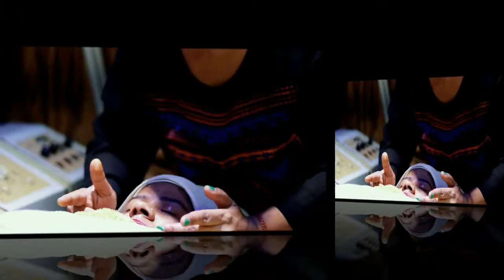HimavanBeauty | Gold Glam Cleanup| knowledge on cleanup |aromatheraapy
Since time immemorial, gold has been used for beauty. It helps skin in staying young and glamarous for long long time. HimavanBeauty Gold Glam range contains original gold dust alongwith precious herbs and extracts.
aromatherapy, colourtherapy, grooming doityourself skincare haircare bodycaredid you know? Joining DIY courses on aromatherapy colourtherapy with me can help you in the long run for staying disease free, stress free, youthful, glamouress, fit, fine, confident and so much more.By enrolling in my courses or by choosing me as your beauty coach: what can you expect?Dr. Ekta Bagaria
À writer, blogger, life coach, educationalist, successful entrepreneur, aromatherapist and colour theràpist.I've been practising the use of Aromatic Oils and Natural Extracts for beauty & wellness since 20 years now.Motherhood inspired me to take a plunge in the kingdom of plants and their holistic approach to aesthetic beauty treatments and care.Aromatherapy is holistic science and the most ancient yet modern approach to treat everyday beauty concerns that include photo ageing and premature ageing of hair.Dr. Ekta has been practising the use of aroma oils and other natural ingredients for both beauty and wellness. Known as a trainer with wisdom of Nature ,she has worked as a Consultant Trainer with Brands like Unilever,Ayush & Emami
Beauty is Skin Precious
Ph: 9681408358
Add: 493/B/16 G.T.Road.Vikram Vihar, Shibpur Howrah 711102 W.B India
FB: himavan beauty shopTelegram: 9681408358
you can find answers to;how to treat hair losshow to improve hair growthhow to manage weight
how can colour therapy help
what is colour therapy
does colour therapy help in controlling hair loss
can colours really work in releasing beauty hormones.how is colour therapy helpful in reducing my weight
how can colours and aromas help in trimming those extra fat and shape tummy tyres.
can colours help in fighting depression
can aromas really work on helping me become more confident can aromas and colours treat acute stress
how can aromatherapy work as an aid